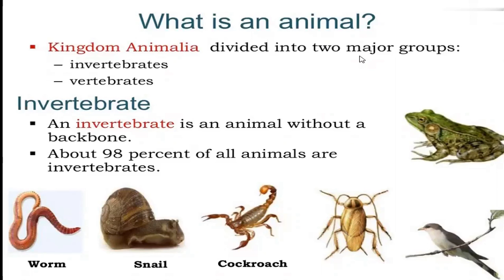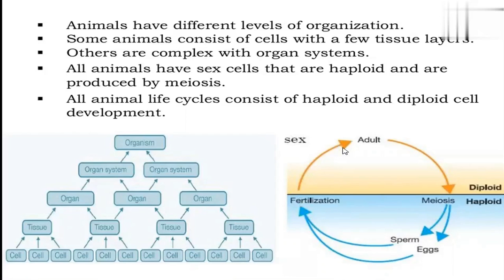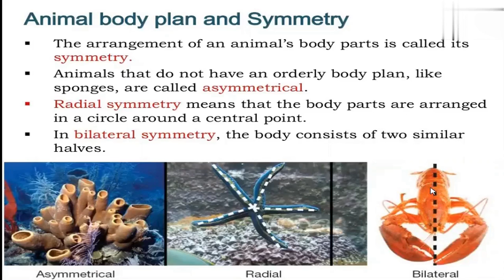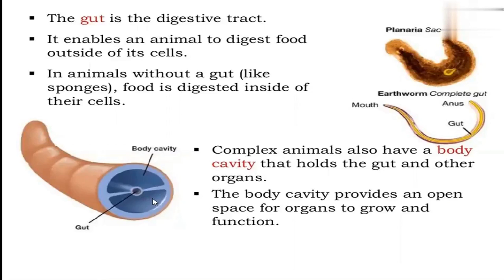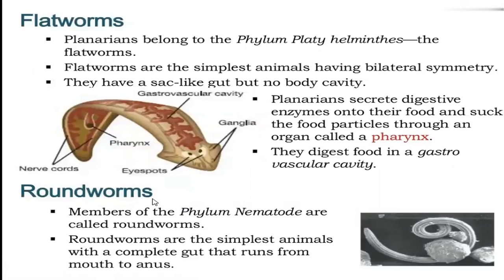ANIMAL KINGDOM PART 1